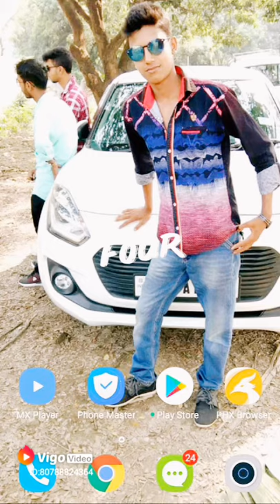Rubel all photo